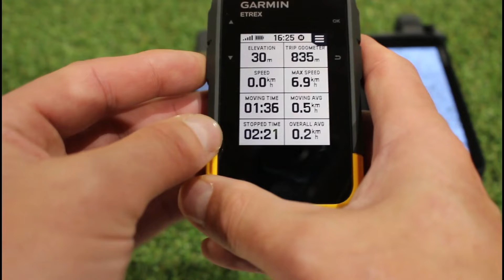GPS units - Comparing the size, weight and screen size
In this video we review all the main GPS units, looking at the size, weight and screen size and compare each of them next to each other.

00:00 - Introduction
02:56 - Garmin eTrex 22x, eTrex 32x
05:44 - Garmin eTrex SE
08:06 - Garmin GPSMAP65, GPSMAP65s
10:25 - Garmin GPSMAP67, GPSMAP67i
12:19 - Garmin Montana 700, 700i, 750i
14:42 - Summary